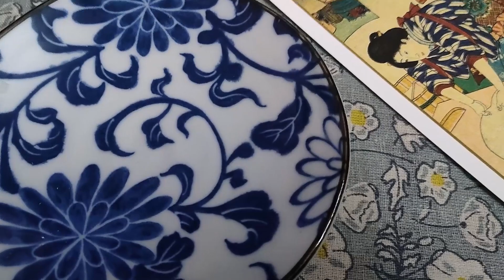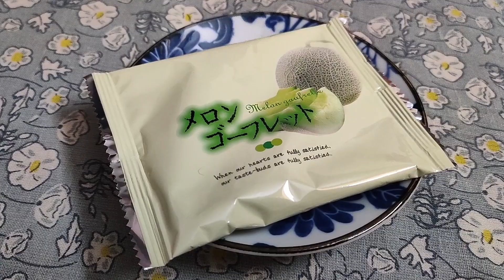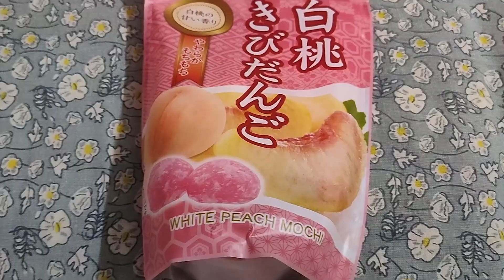I ate - japan snack box edition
Welcome to Sanjay Udaya Channel, where this snack box is my bday gift.

Thank you Padmaja :)

You can google it.

I EAT

Quote
When you find yourself stranded and don't know what to do. Chill.Your going to die anyways.

Thank you for the support guys :D

Till now 3ppl has DM me, what is this?
Very few people even read these?

DM with 2+2=5